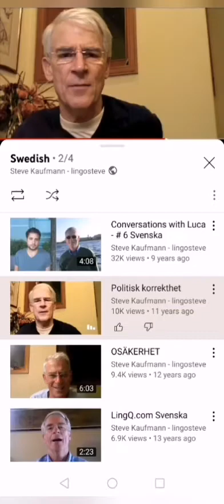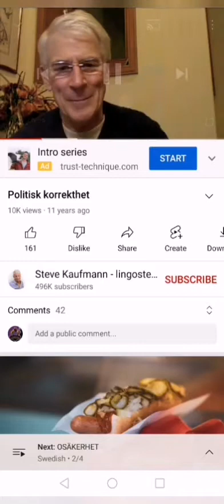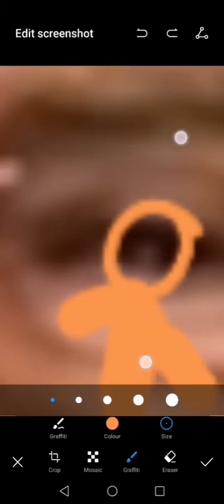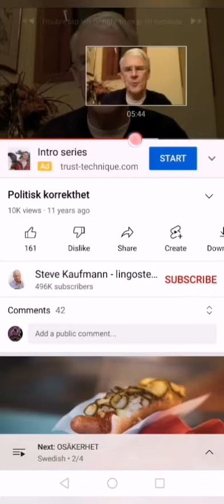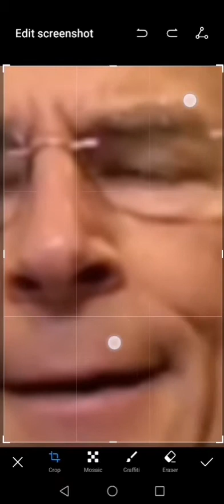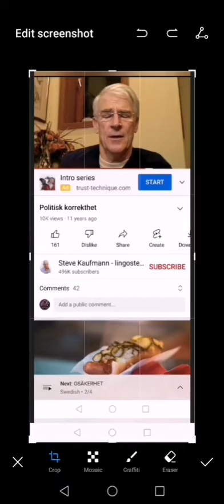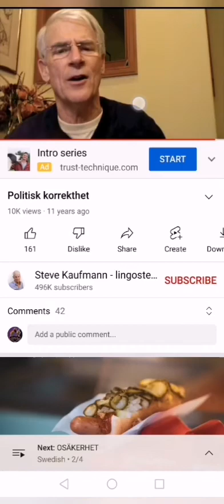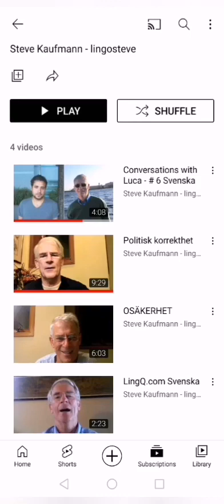FAKE POLYGLOT SCAMMER STEVE KAUFMANN. HE CAN'T SPEAK SWEDISH (PART 2)